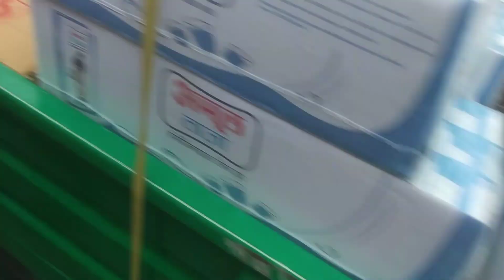पिपरौली या हुसैन की सदाओ से गूँज उठा 7वीं मोहर्रम | Piprauli Moharram Ka Jalus | MrNS Part 1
Mr NS Gorakhpur Travel Vloge

Miya Sahab Ka Shahi Jaloos 2022 Gorakhpur Muharram 2022 7th Muharram Muharram Jaloos

Gorakhpur muharram juloos गोरखपुर इमामबाड़ा इस्टेट सांतवीं मुहर्रम का शाही जुलूस 7 अगस्त 2022

Muharram juloos 2022, 7th Muharram, Mohanlalpur, Gorakhpur Uttar Pradesh India